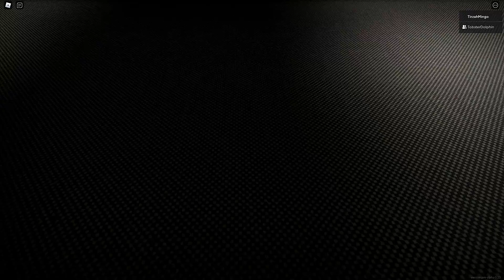Roblox: Apeirophobia #2- TobsterDolphin's Dead Body!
Welcome to my Let's Play of Roblox on the PC. Roblox is a game where you can go on and play minigames, and, in this video miniseries, I am playing Apeirophobia with TobsterDolphin.

In this episode, we are lost in a large room with a monster and three keys to find to open the exit, but the monster keeps coming after us and isn't giving us time to find a way to escape him!